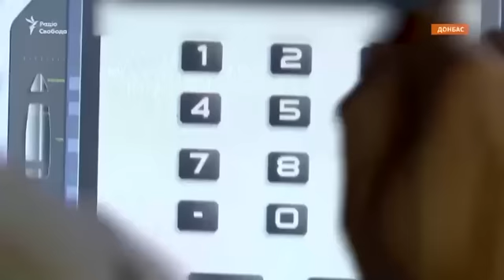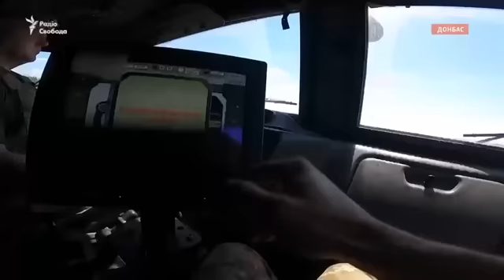БОГИ ВІЙНИ! ДУЕАЛЬ АРТИ!